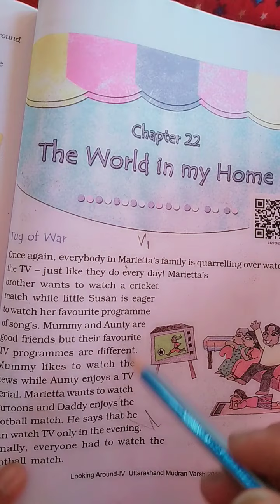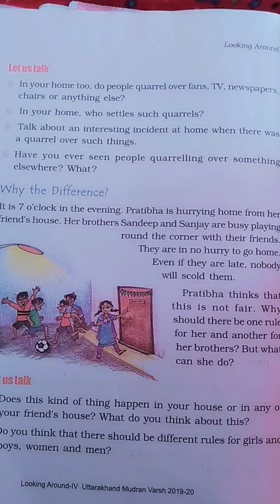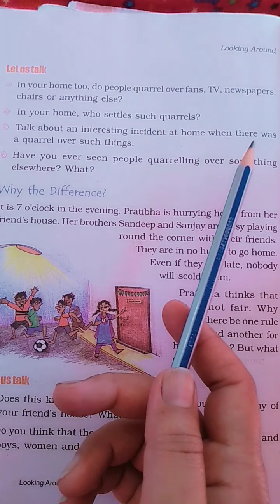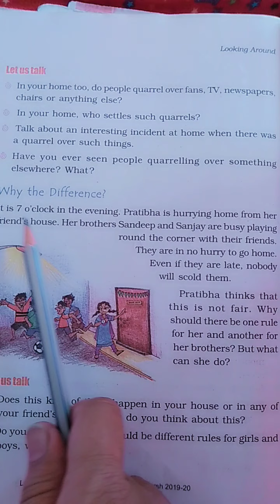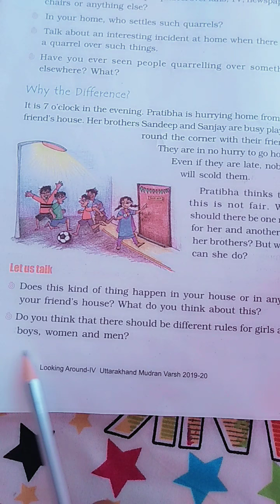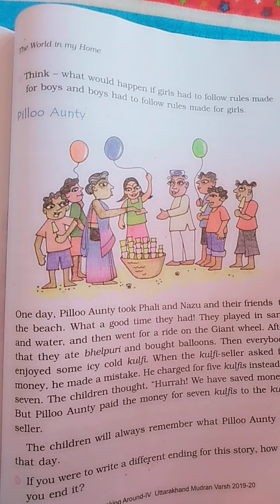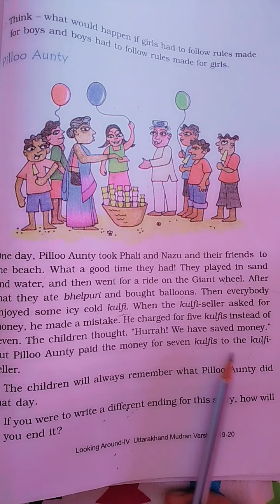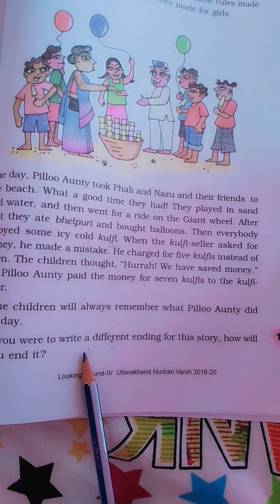NCERT - EVS, CLASS - 4, Chapter - 22 (The World in My Home) Video - 1